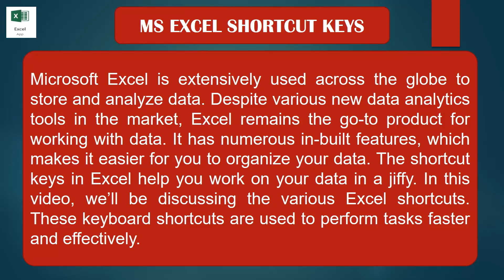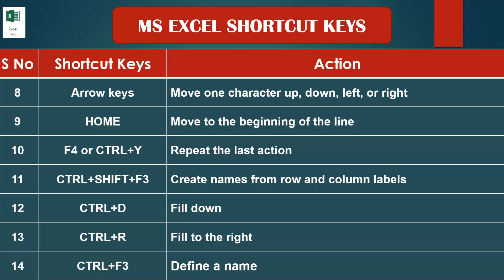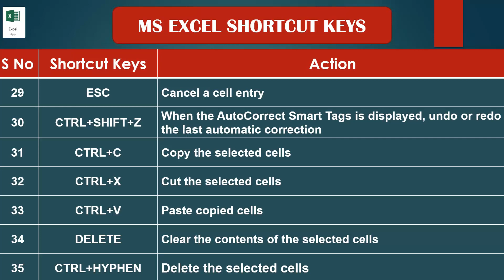50 Plus Shortcut Keys That You Should Know in 2023 - MS Excel Shortcut Keys and Full Guide 2023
Hello Viewers. !

In this video we will discuss about top 50 plus MS Excel shortcut keys which are going to change your life .

Microsoft Excel is extensively used across the globe to store and analyze data. Despite various new data analytics tools in the market, Excel remains the go-to product for working with data. It has numerous in-built features, which makes it easier for you to organize your data.

The shortcut keys in Excel help you work on your data in a jiffy. In this article, we’ll be discussing the various Excel shortcuts. These keyboard shortcuts are used to perform tasks faster and effectively.